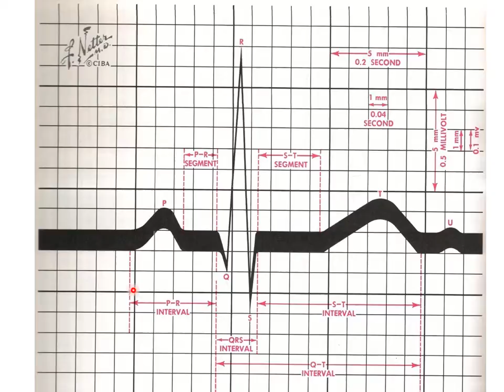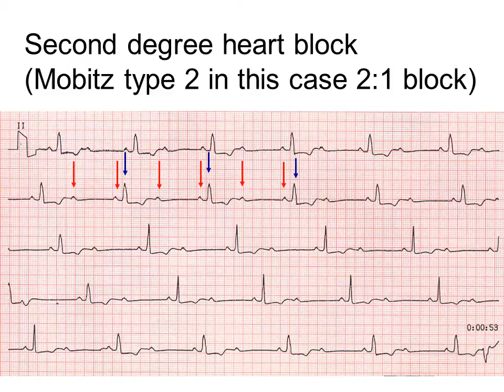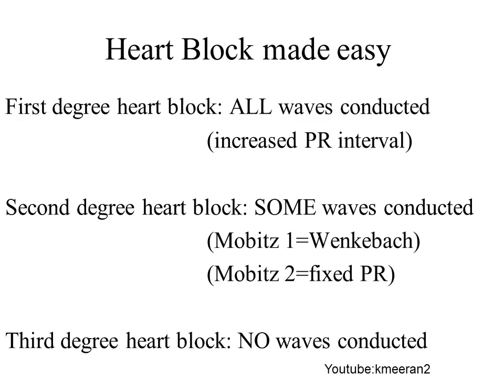heartblock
Easy to understand explanation of first degree, second degree and third degree heart block by Karim Meeran